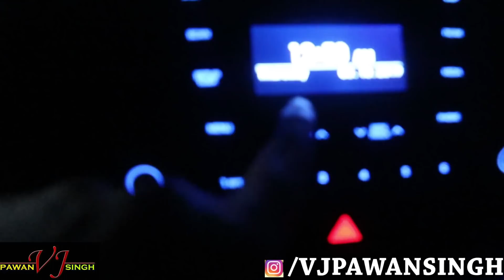SCARY TREE?? SACH ME | VJ PAWAN SINGH